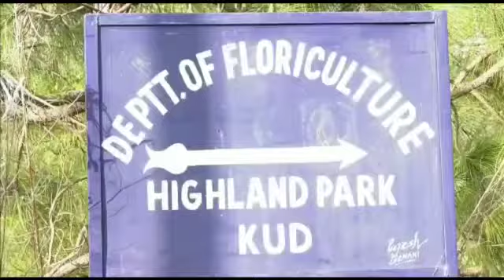Tulip Garden At Kud, J&K Udhampur